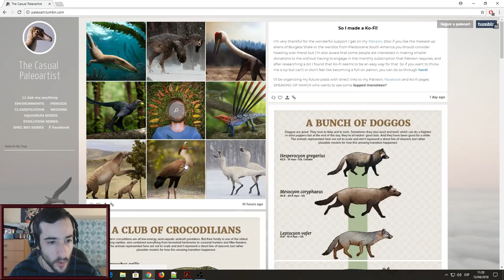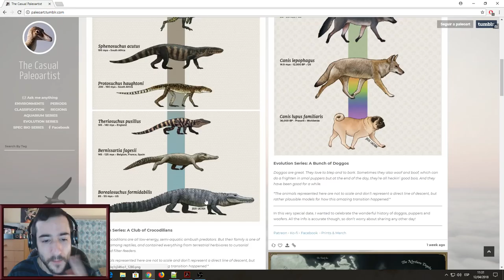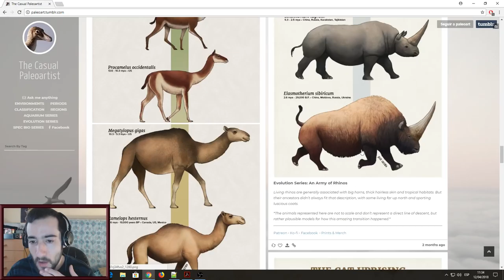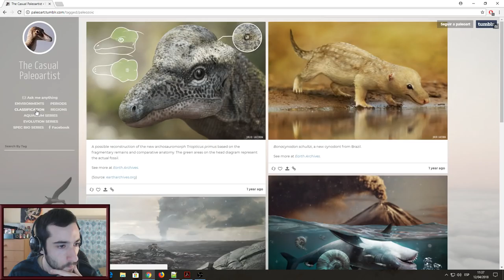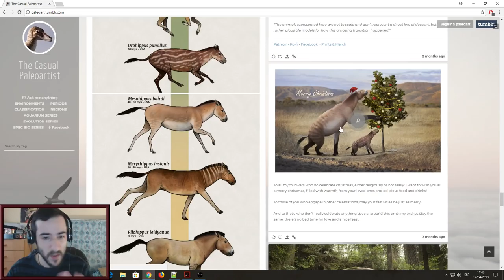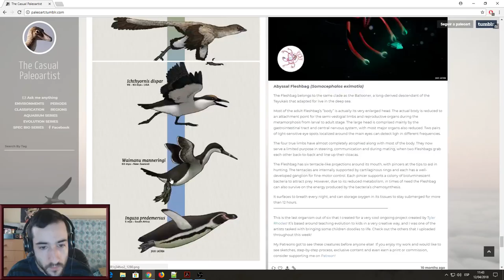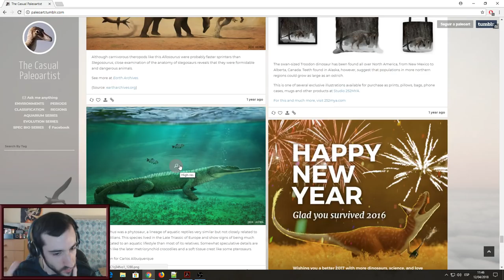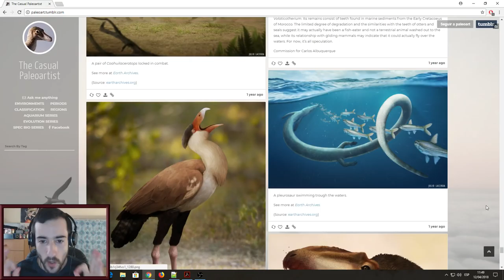JULIO LACERDA ES EL P AMO!!